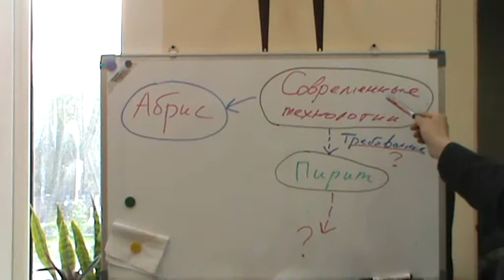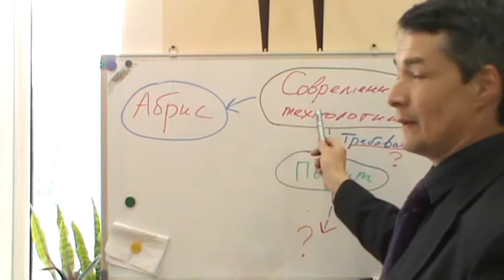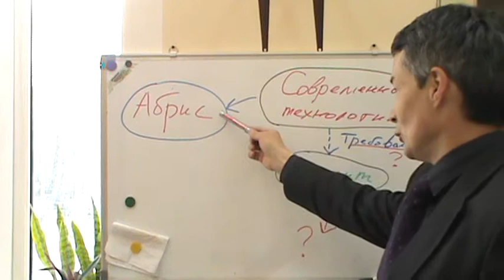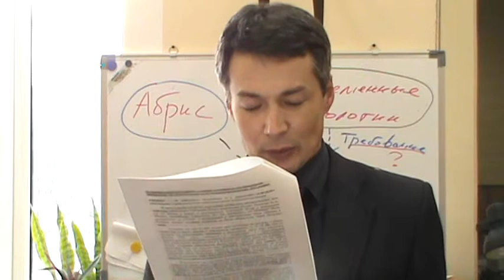Пояснения по делу Ф04-2295/2013 ФАС ЗС округа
Пояснения представителя ООО "Абрис" Марат Авдыева по делу Ф04-2295/2013 ФАС ЗС округа  . (С) Сибирский Центр конфликтологии 2013 Обучение через кейсы на основе конфликтных ситуаций нашего центра. Электронное обучение. Дома, на работе, на даче — везде, где есть доступ в Интернет.